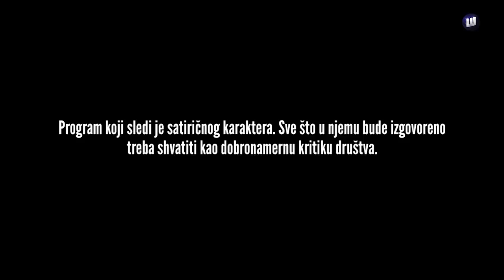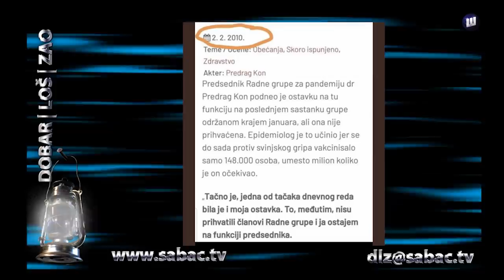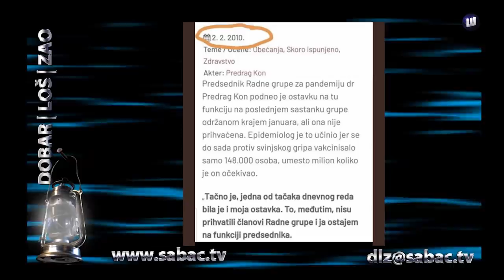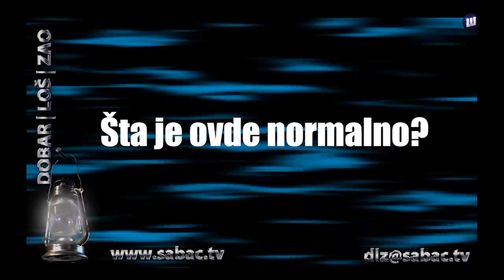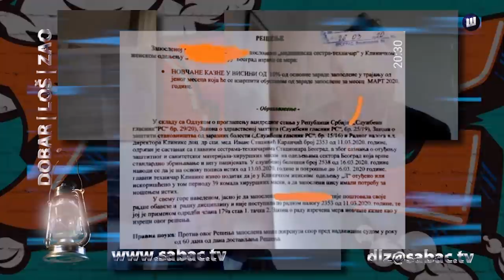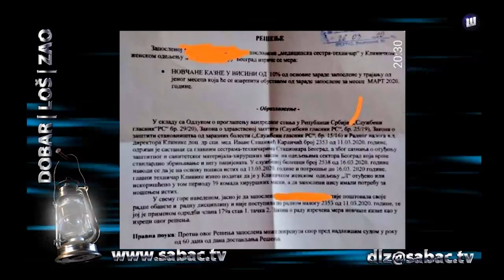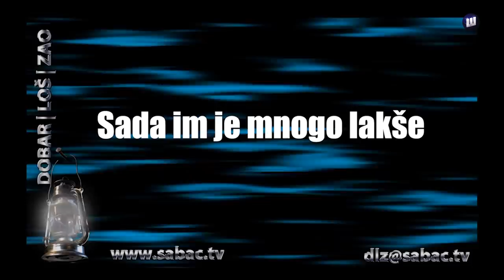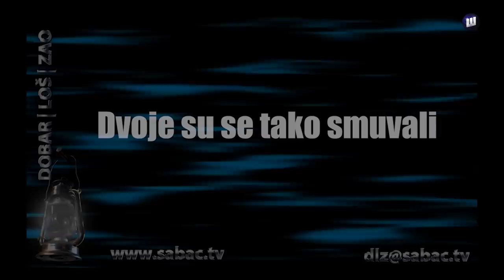Dobar Loš Zao //// Gost: Marinika Tepić - 17. april 2020.